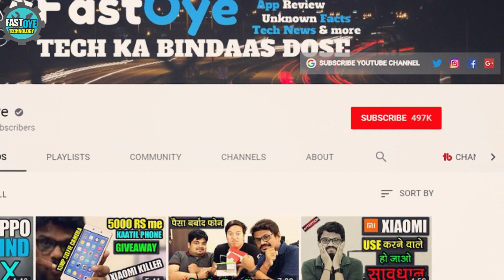Xiaomi Upcoming Smartphones In India 2018-2019 l Leaks😍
1. Upcoming xiaomi smartphones in india 2018
2. best xiaomi smartphones
3. Redmi
4. upcoming smartphones details
5. Mi india